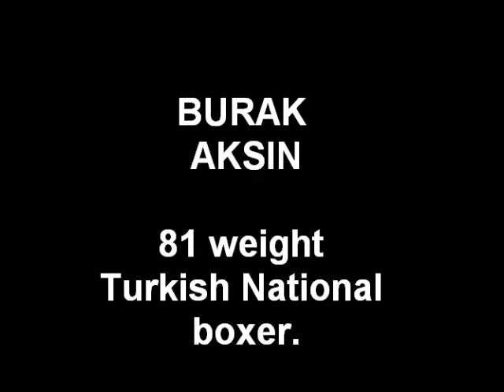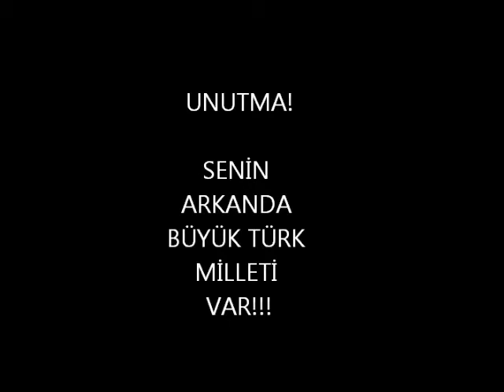BURAK AKSIN AVRUPA ŞAMPİYONASI İÇİN